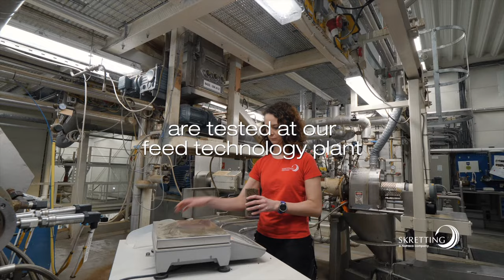05 Skretting The Feed Iceberg - Testing, testing, 123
Did you know that a single aquaculture feed can contain up to 50 ingredients? 🕵️ All of these are carefully balanced to serve an essential purpose. Some of the better-known macro ingredients can be sustainably sourced fish meal and fish oil, wheat, soy, rapeseed meal, sunflower meal and faba beans.

Something you might not know is that thanks to decades of R&D, Skretting can make feed for salmon without any fish ingredients at all. That’s due to the nutritional knowledge and expertise of our teams.